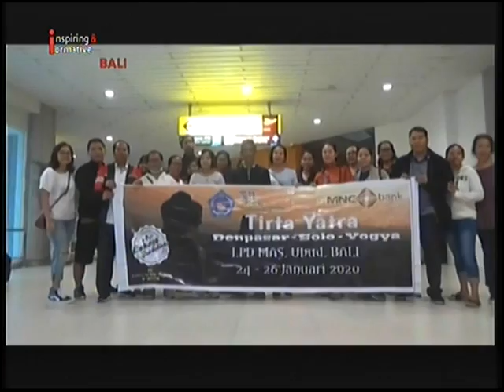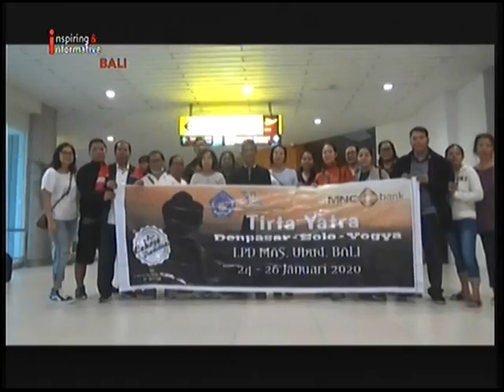INEWS BALI - PT BANK MNC INTERNATIONAL GELAR PROGRAM BAGI - BAGI HADIAH UNTUK PARA NASABAH